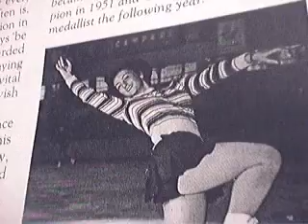1949 - 1952 Jeannette Altwegg - 52 Olympic Champ / Great Britain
Jeannette Altwegg had the calm temperament and patience required to excel in school figures. Consistently accurate, her free skating was less strong and appealing. Despite this, she became World Champion in 1953, and won the Olympic Gold for Ladies Figure Skating in 1952. Britain excelled in figures due to the efforts of London-based, Swiss coaches Jacques Gerschwiler and his brother Arnold. Their first student was Cecilia Colledge, 1937 World Champ. who later moved to Boston and coached Americans for some 25 years. Top ALL-TIME figures skaters include Cecilia Colledge, Jeanette Altwegg, Patricia Dodd, Carol Heiss, and Trixi Schuba.

Jeannette also won a World Silver (1950) and a Bronze (1949).  European Champ in 1951, 52 and Bronzes in 1949, 50.